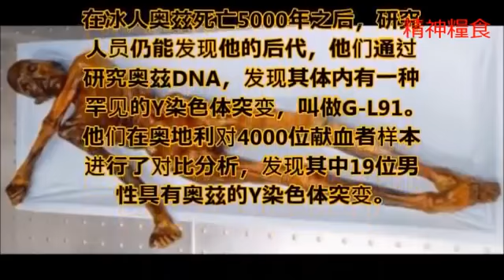冰封了5300年！神秘冰人驚天動地的發現，太奧秘了！ | The Mystery Press